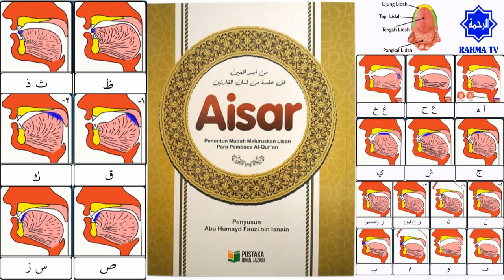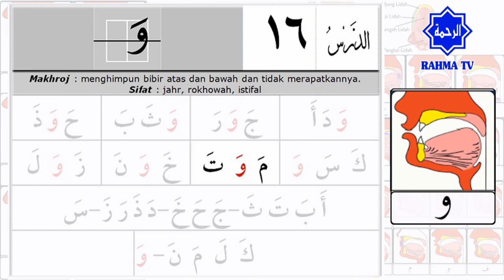020 Belajar Tajwid 16: Makhraj & Sifat Huruf Wau وَ | Tahsin | Aisar | Ustadz Abu Hamid Fauzi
Menginjak pelajaran ke-16, pertemuan kali ini membahas tentang makhroj huruf dan sifat huruf hijaiyah Wau (وَ).
Belajar tajwid Al Quran mudah dan lengkap, dipandu Al Ustadz Abu Hamid Fauzi bin Isnen.

Makhraj & Sifat Huruf Wau وَ
Makhraj Huruf Wau وَ adalah menghimpun bibir atas dan bawah dan tidak merapatkannya
Sifat Huruf Wau وَ adalah Jahr, Rokhwah, dan Istifal

1. Makhroj haqiqi : Makhroj yang jelas bersandar pada bagian tertentu baik pada permukaan kerongkongan, lisan, atau bibir.

2. Makhroj taqdiri : Makhroj yang tidak memiliki sandaran jelas dari salah satu bagian yang tersebut di atas. Makhroj dari huruf-huruf mad, adalah dari jenis ini.